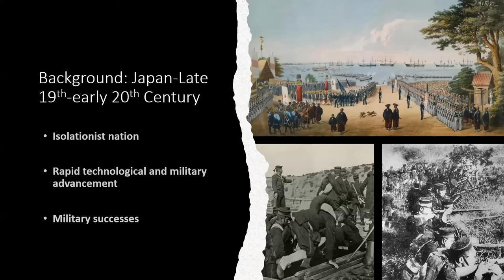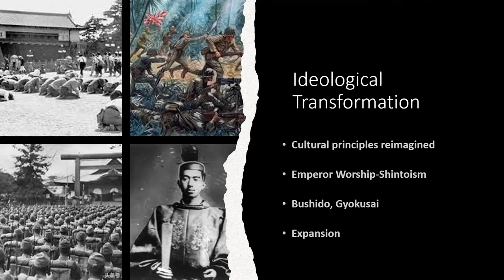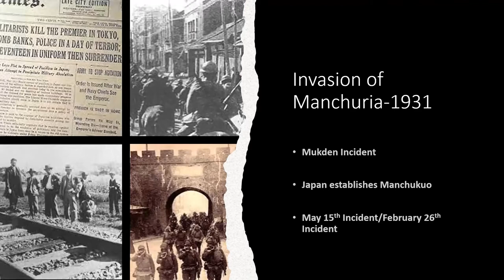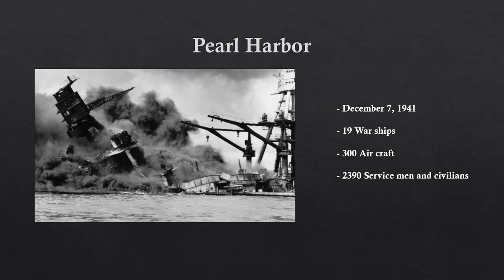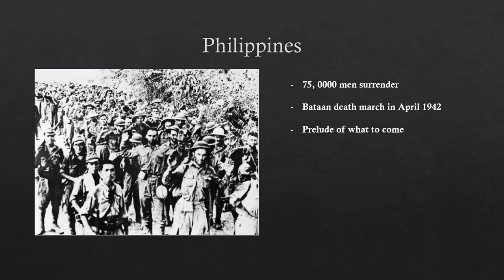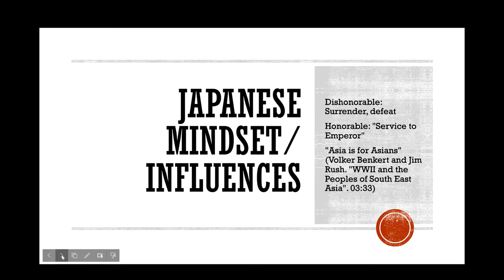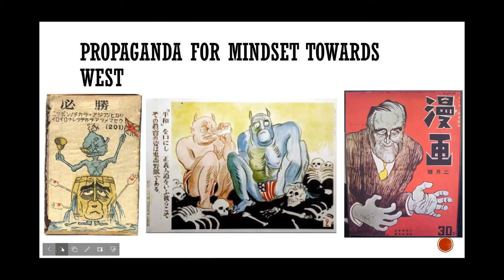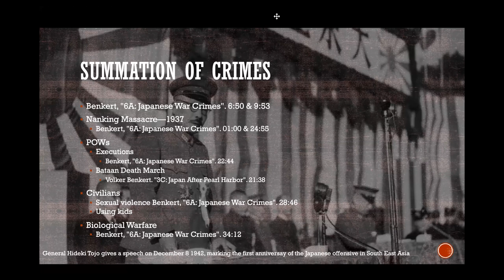Japanese Imperialistic Pursuits: Pan-Asianism & War Crimes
This video explains the background and context of Japanese expansionist principals during the early half of the 20th Century, culminating in their defeat during WWII. This presentation pays special attention to the war crimes committed by Japan during this period.

Part 1: Justin Osborn
Part 2: Jonathan Moreno
Part 3: Nicole Piazza